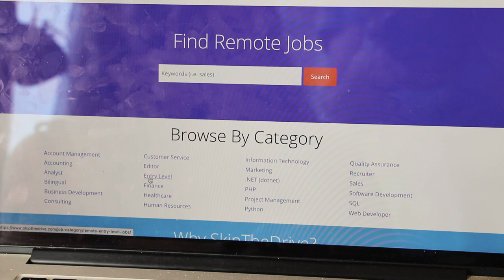VAN LIFE | 11 websites to find a REAL digital nomad job & make money online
If you are wondering how you can make money online living in a van and traveling full-time, then this is the video for you! Instead of giving you vague ideas for jobs, we're sharing job boards that are specifically looking for remote workers!

We heard from a lot of you that most of the videos you watched didn’t apply to your current job skills or they were super generic, vague, and weren’t jobs that you could make money right away.

We love talking money and business so we put together the TOP 11 WEBSITES TO GET A DIGITAL NOMAD JOB RIGHT NOW so you can afford full-time travel + van life!

Instead of just sharing what jobs you can do we thought this would be more useful to those of you on the lookout for a job where you can start making money ASAP.

MUST-HAVE ITEMS FOR DIGITAL NOMADS // VLOGGERS:
Item that every digital nomad needs
Photo Clamp Mount
Main Camera
Great 1st drone!
Timelapse camera
Joby Tripod
Compact microphone for camera
DJI Osmo Pocket Extension Rod
The BEST camera backpack
Lighting + camera mount in one!

OUR TOP VAN LIFE ITEMS WE CAN'T LIVE WITHOUT:
Foldable Clothing Hooks (so you don't poke your eyes out!)
Leveling blocks
Mouse Deterrent (you will WANT this!)
Max Air Fan
Roof Rack
Outdoor ladder
Save time and money on van issues! (code reader for auto issues)
Roof storage
Compression Bags
The BEST fridge
Kitchen Sink
Large amber spice jars
Small amber spice jars
Butane/propane stove
Collapsable broom and dustpan
Anti-bacterial cleaning cloths
Non-toxic all-purpose cleaner
Odor and stain remover
Compostable trash bags